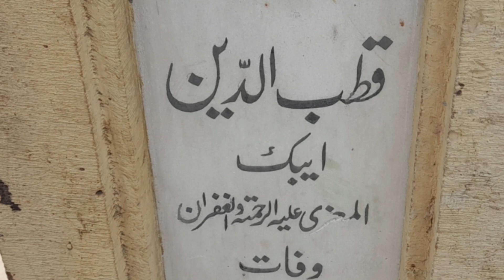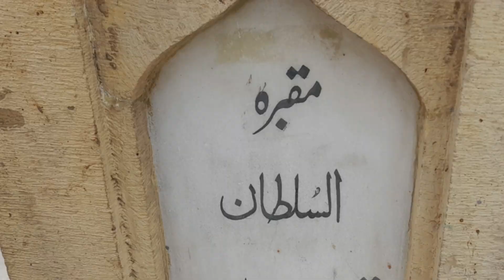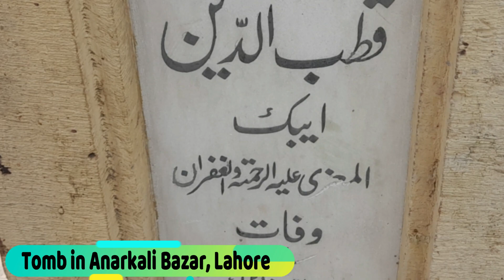slave dynasty iltutmish|the third empror of Dehli sultanate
iltutmish was the third ruler of slave dynasty. He re-established slave dynasty of delhi sultanate after the death of Qutub ud Din Aibak. Slave dynasty in india began to get strength in his Era. This is episode about slave dynasty history in hindi. Slave dynasty kept control over India  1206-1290.Shamsuddin iltutmish is also pronounced as shams ud din iltutmish. Mamluk dynasty brought great changes.Iltutmish ka itihas is worth-reading. Iltutmish tomb is in Qutub Complex, Mehrauli. It is near Dehli.Biography of shams ud din iltutmish cannot be presented in single episode. Shams ud din iltutmish history in urdu could be watched on AN ILM. Altamish is aslo pronounced as ultamish and altamash.